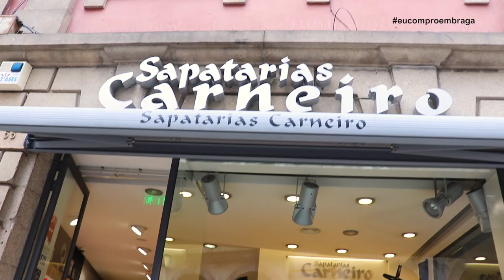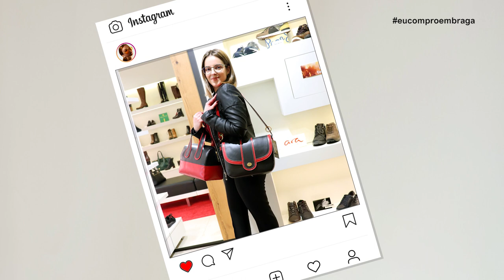SMD | Sapatarias Carneiro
A influencer Ângela Santos, do blogue Princesa Sem Tiara, escolheu as Sapatarias Carneiro, por serem uma referência no setor do comércio de calçado.
Fique a par das melhores sugestões de calçado para oferecer e usar nas festividades que se aproximam.